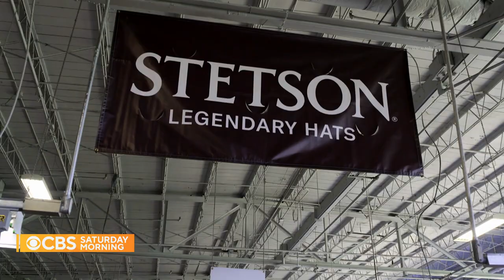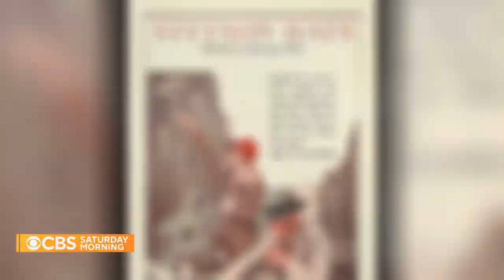“Stetson” cowboy hats in high demand as interest in Western wear soars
Western wear is everywhere, with interest soaring in plaid shirts, belt buckles, boots and the famously branded “Stetson” cowboy hat. The demand seems to be so high that suddenly the factory behind the iconic hats can’t make them fast enough. Janet Shamlian reports.